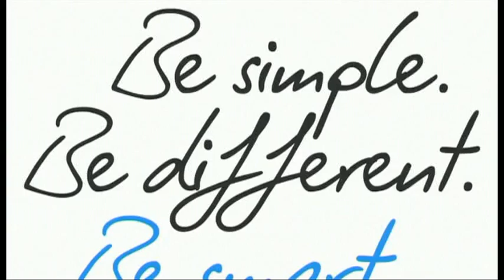EN - Best of n°2